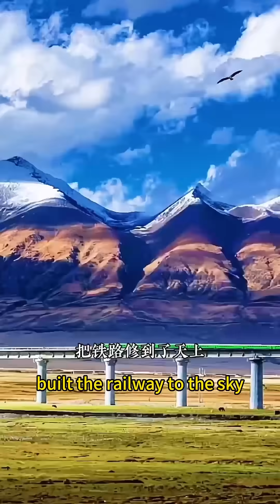Why China spent 270 Billion Yuan to Build Sichuan-Tibet Railway?railwayconstruction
China has spent 270 billion yuan to build the world's most complex roller coaster—the Sichuan-Tibet Railway, also known as the "Sky Road" in China.

Spanning 1,838 kilometers, it crosses 14 major rivers and traverses 21 4,000-meter snow-capped peaks. This railway, the Sichuan-Tibet Railway, traverses the Himalayas, one of the most hostile natural environments.

To build this railway, China overcame countless technical challenges, with an average cost of 150 million yuan per kilometer. It traverses five types of complex terrain, climbing 14,000 meters—equivalent to conquering Mount Everest twice.

110,000 Chinese builders toiled for 19 years, turning the impossible into reality. Now, traveling from Chengdu to Lhasa takes only 10 hours.

The construction of the Sichuan-Tibet Railway embodies the Chinese nation's spirit of unity, hard work, and striving to reach new heights.

Company: ANYANG RAILWAY EQUIPMENT CO., LTD
Export Manager: Ms Xu Yanli